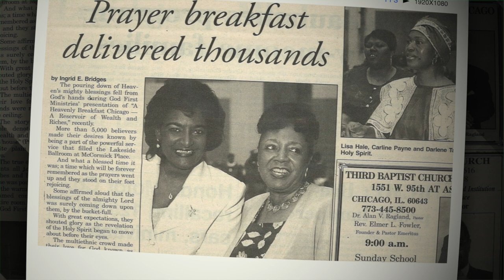Dr. Mildred C. Harris Apartments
2 lifelong friends of Dr. Harris speak on her life and accomplishments.